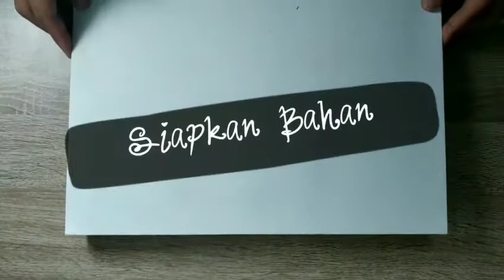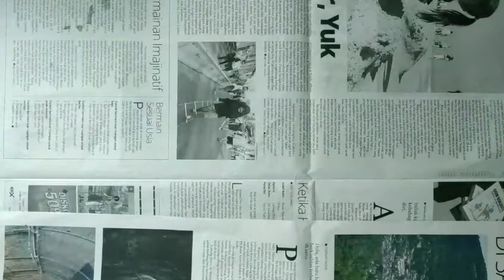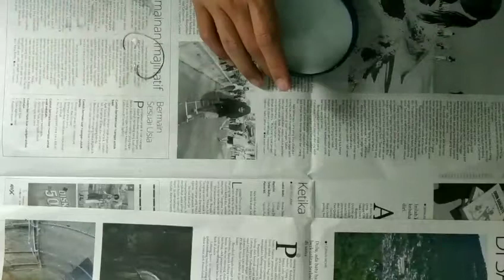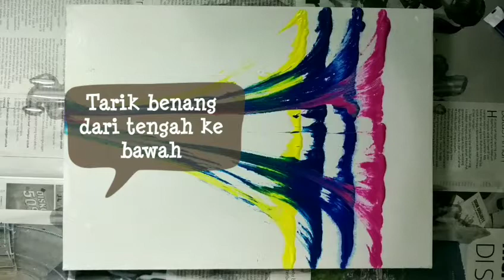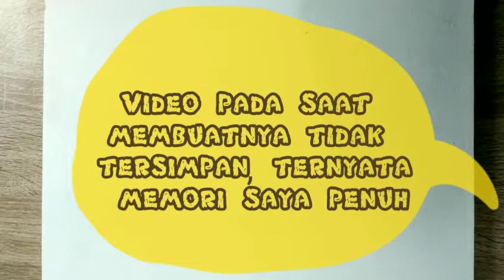"Abstrak Gelombang" By Zidan Ahamada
Pembuatan lukisan abstrak ini merupakan tugas seni budaya dari Pak Surya. Seperti dalam video, seharusnya lukisannya seperti bunga. Karena gagal, saya langsung menimpa dengan cat warna biru dan berkreasi dengan penggaris. Tanpa disengaja saya membuat gelombang. Dari situ saya meneruskan kreasi saya dengan konsep gelombang kemudian saya hiasi dengan bercak dari tisu seperti di youtube yg saya lihat. Jadilah seperti digambar. Jauh jauh banget dari kata cakep. Tapi, kata ortu saya "Lumayan"